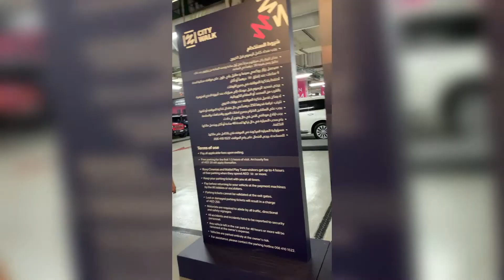City Walk Dubai United Arab Emirates / lovely views and Stroll / Amazing fountain lights ♥️🇦🇪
Hello loves! Today’s video I’m sharing you the beauty of Dubai City Walk as we stroll the amazing amazing place. Hope you enjoy tuning in my video loves. Very much appreciate every single one of you, much love ♥️

If you guys have any video suggestions, ideas or you want to see anything else on my channel, just let me know ♥️

For suggestions and etc. please drop an email